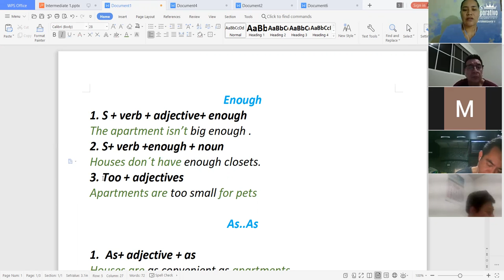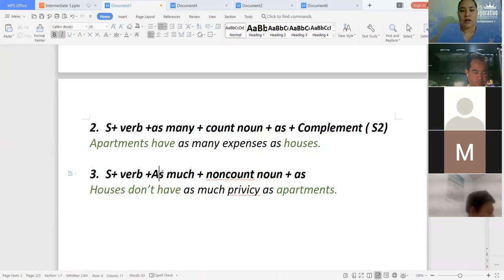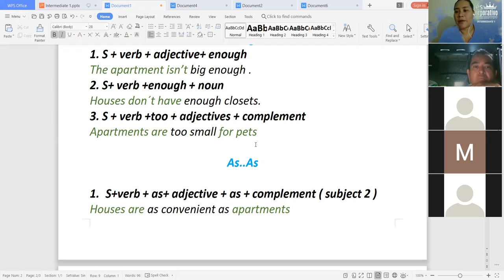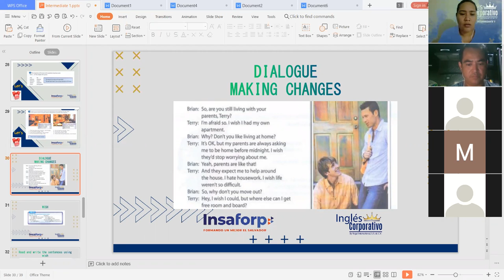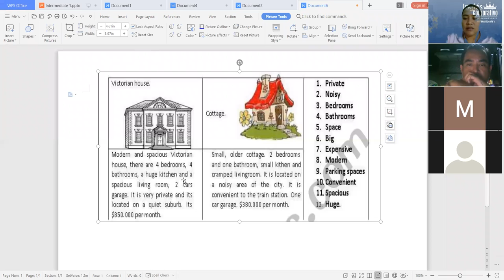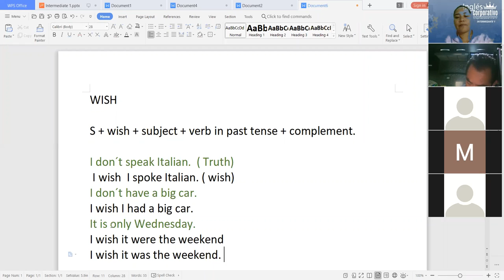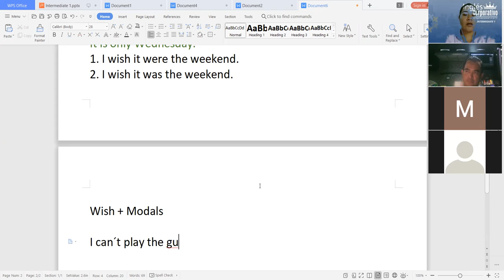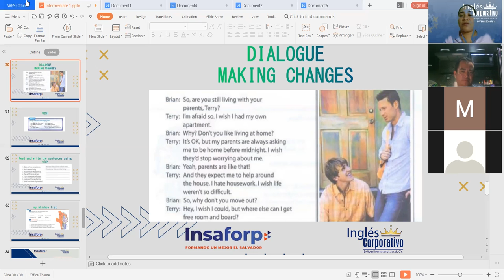Ingles Corporativo-Use of Wish-Day 7